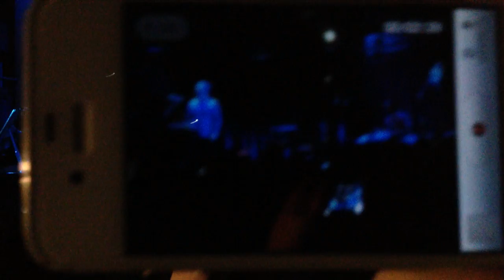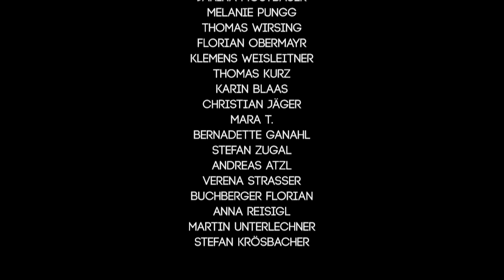manu delago handmade live - filmed with 48 smartphones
Full European tour in April / May 2015
Feb 05 / MENT Festival, Ljubljana (SLO)
Apr 09 / Zürich, Moods (CH)
Apr 10 / Wattens, Neuwirt (A)
Apr 11 / Seekirchen, Kulturhaus Emailwerk (A)
Apr 12 / Landeck, Altes Kino (A)
Apr 13 / Landeck, Altes Kino (A)
Apr 15 / Dornbirn, Spielboden (A)
Apr 17 / Mödling, Redbox (A)
Apr 18 / Wörgl, Komma (A)
Apr 19 / Klagenfurt, Kammerlichtspiele (A)
Apr 20 / Graz, Orpheum (A)
Apr 22 / Wien, Stadtsaal (A)
Apr 23 / Warszawa, klub Palladium (PL) *
Apr 24 / Gdansk, klub B90 (PL) *
Apr 25 / Kraków, klub Studio (PL) *
Apr 26 / Wroclaw, klub Eter (PL) *
Apr 27 / Poznan, Sala Wielka CK Zamek (PL) *
Apr 28 / Manchester, Band On The Wall (UK)
Apr 29 / Liverpool, The Kazimier (UK)
May 02 / Cardiff, Four Bars (UK)
May 03 / London, Bush Hall (UK)
May 05 / Erlangen, E-Werk (GER)
May 06 / Leipzig, Schauspiel (GER)
May 07 / Dresden, Beatpol (GER)
May 08 / Gera, Bühne am Park (GER)
May 09 / München, Lange Nacht der Musik (GER)
May 12 / Luxembourg, Philharmonie (LUX)
May 13 / Stuttgart, Club Cann (GER)
May 14 / Freiburg, Jazzhaus (GER)
May 16 / Darmstadt, Centralstation (GER)
May 17 / Krefeld, Kulturfabrik (GER)
May 18 / Köln, Stadtgarten (GER)
May 21 / Berlin, Badehaus Szimpla (GER)
May 22 / Mannheim, Maifeld Derby (GER)
May 29 / Hannover, Schloss Landestrost (GER)
May 30 / Hamburg, ELBJAZZ Festival (GER)
* support of The Cinematic Orchestra

'Disgustingly Beautiful feat. Isa Kurz' single out 9th March 2015
'Silver Kobalt' album out 6th April 2015